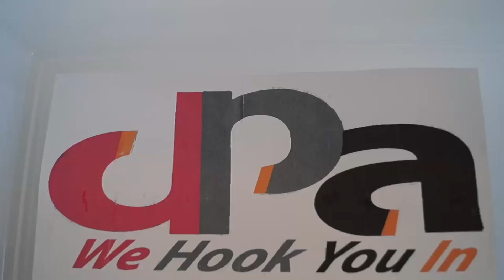Airsoft Buffalo BattleGrounds Gameplay!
Hey Guys! Coming out with another awesome video for you guys to watch! This video is on some awesome game play over the weekend it was tons of fun playing and hanging out with everyone!!  Enjoy! I hope you enjoy this video.

Common questions usually asked!
Where do you play?
I play at Buffalo Battlegrounds in western New York, USA
What gun do you use?
I use the G&G Combat Machine with a Polarstar Jack Engine.
I use a Gopro Camera, upside down and a Gopro session on my rifle.